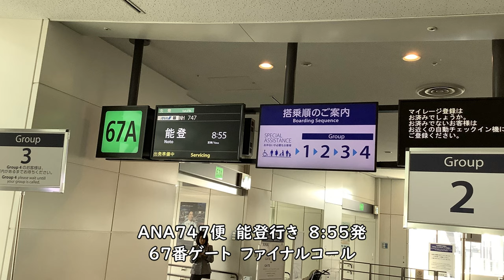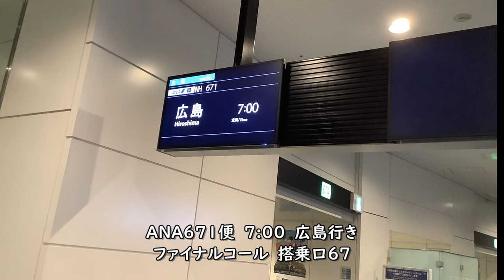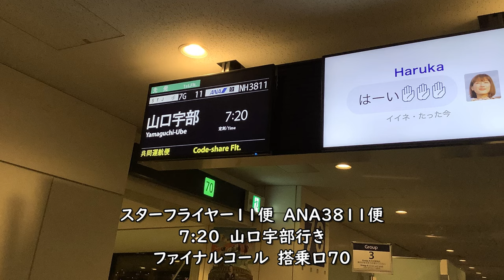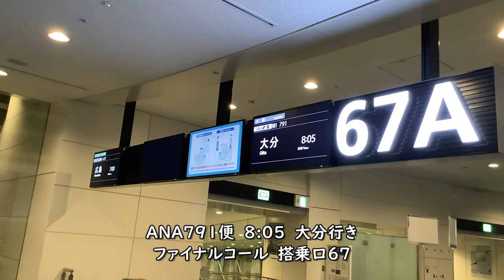【羽田空港】ANAアナウンス／ファイナルコール18連続